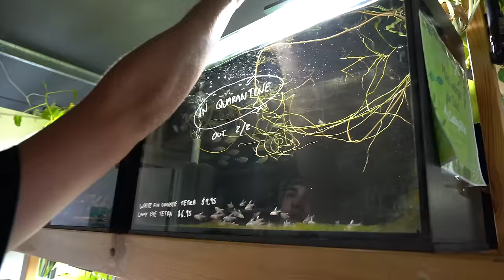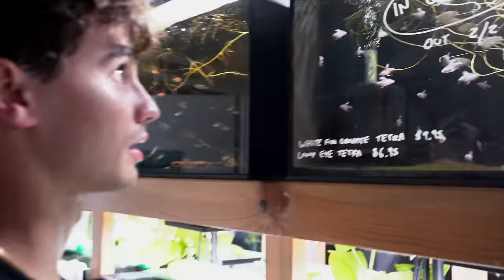Buying Fish for My Aquarium Store!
J1/241 Station Rd, Yeerongpilly QLD 4105